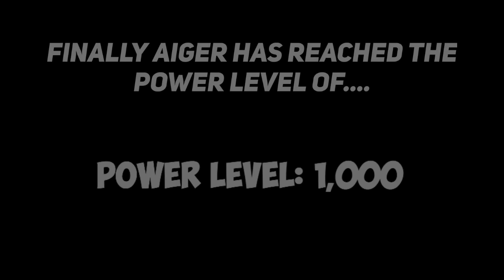Beyblade Aiger Akabane Evolution (2018-2023) | Turbo- Quadstrike | Beyblade Burst Quadstrike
In this video, we go through the development of our scarlet supernova blader, Aiger akabane! Our red boi did become the champ at last, right? :)

Aiger Akabane, known as Aiga Akaba (赤刃アイガ, Akaba Aiga) in Japan, is the main protagonist of the anime and manga series, Beyblade Burst Turbo. After witnessing the strength of Valt Aoi and his Wonder Valtryek 12 Volcanic, Aiger created his own Turbo Beyblade, Z Achilles 11 Xtend, and becomes a Blader.

Deep

I'm From Chandrapur, Maharashtra

-Your Editing And Thumbnail Software?
Kinemaster (For Editing), Pixellab (For Making Thumbnail)

-What is your favourite anime?

Educational and Transformative Use:
We believe in the transformative nature of content creation. Our videos may include clips, images, or audio from Beyblade Burst episodes, tournaments, or promotional materials. These elements are used for educational, commentary, criticism, or review purposes, providing our viewers with valuable insights and analysis.

Limited Use of Copyrighted Material:
This means that the amount and substantiality of the copyrighted material used are limited and justified by the purpose of our video. We avoid excessive use of copyrighted material that could negatively impact the market value or original purpose of the content.

Non-Competitive Use:
Our videos are intended for entertainment, informational, and community-building purposes. We do not use copyrighted material from Beyblade Burst in a manner that competes with or substitutes the original content. We encourage our viewers to support the official Beyblade Burst releases and merchandise.

Parody and Satire:
Where appropriate, we may create parodies or satirical content related to Beyblade Burst. These transformative works utilize copyrighted material in a humorous or critical manner, adding a new layer of creativity and commentary. We ensure that our parodies and satires do not harm the reputation or integrity of the original material.

Respect for Copyright and Ownership:
We do not claim ownership of any copyrighted material from Beyblade Burst and make it clear that our videos are not official Beyblade Burst content. Our videos are produced solely for entertainment, discussion, and community engagement purposes.